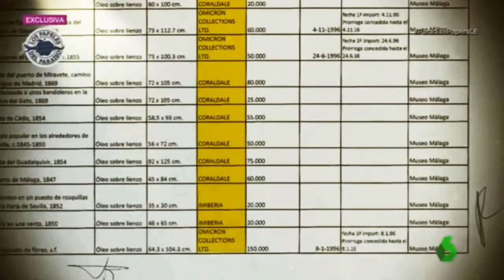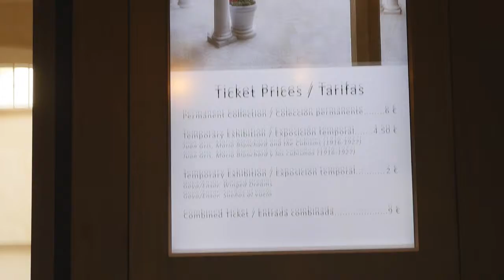Paradise Papers: El caso Thyssen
219 cuadros del museo llegaron a Málaga a través de una empresa offshore controlada por la baronesa. La evasión fiscal a través de los paraísos disminuye la recaudación pública, y de ese modo dificulta el gasto en servicios sociales.